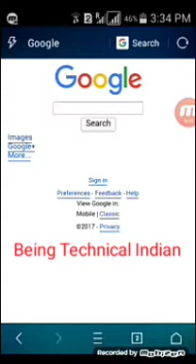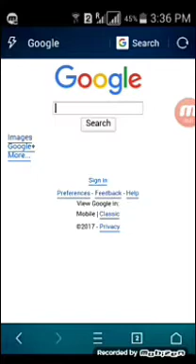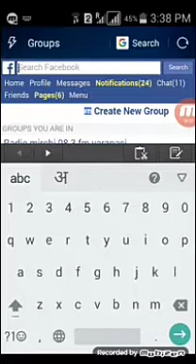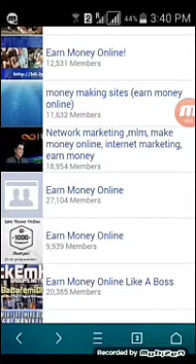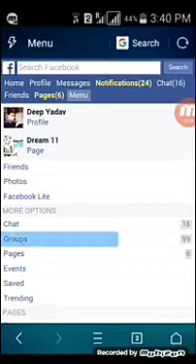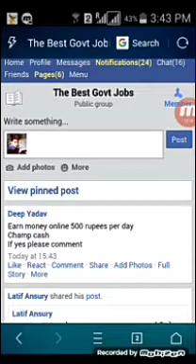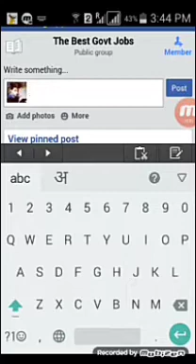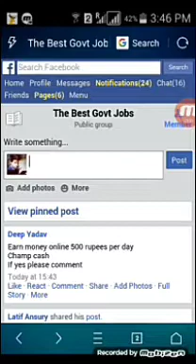facebook से पैसे कैसे कमाए // How to earn money from Facebook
Thanks